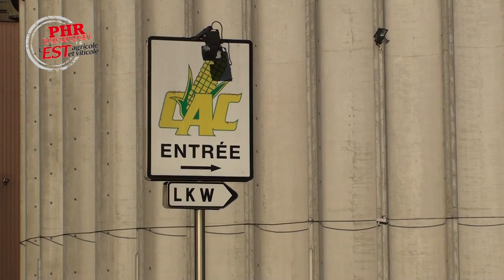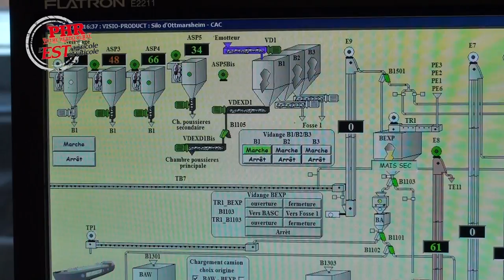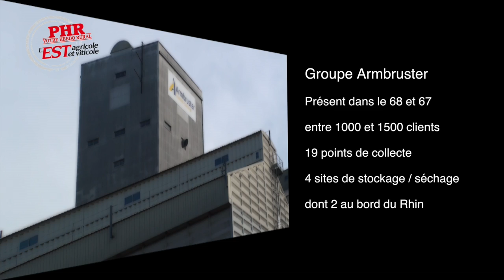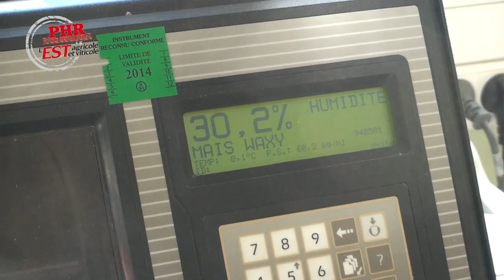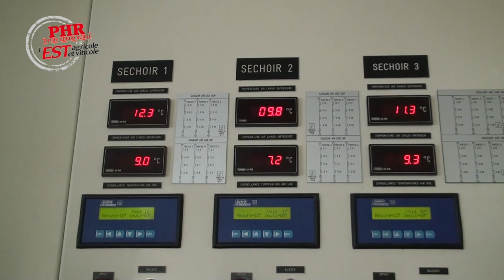Le maïs, une fois récolté...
Que devient le maïs une fois récolté ? Acheminé vers des organismes stockeurs, il y est analysé, séché puis stocké avant d'en repartir vers des amidonneries et semouleries. La CAC et Armbruster ont accepté de nous accueillir dans leurs établissements d'Ottmarsheim et Strasbourg. Cette année restera sans conteste une année extraordinaire.